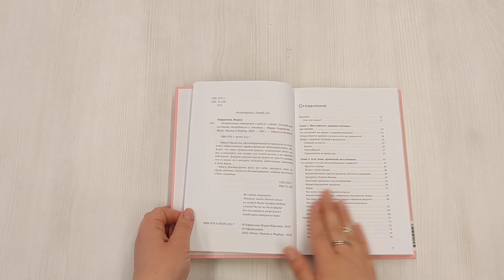Нетревожные отношения с едой (и с собой). Осознай свои истинные потребности в питании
Практичная книга с научно обоснованными рекомендациями, которая поможет снять тревожность с темы питания, наладить отношения с едой, приобрести здоровые пищевые привычки и составить рацион, подходящий лично для вас. То, что мы едим, напрямую влияет на наше здоровье и внешний вид. Но как постоянно питаться правильно, а не пытаться срочно худеть к пляжному сезону? И как разобраться в противоречивой информации о полезной еде? — Насколько сбалансировано мое питание? — Каковы плюсы и минусы строгих диет? — Можно ли есть сладкое? — Обязательно ли правильное питание должно быть дорогим? Мария Кардакова — дипломированный нутрициолог и специалист общественного здравоохранения Великобритании. В этой книге она делится научно обоснованными рекомендациями, которые помогут составить разнообразный и недорогой рацион, подходящий лично вам, и перестать тревожиться о питании. А практические задания в каждой главе помогут вам закрепить здоровые пищевые привычки. Вы познакомитесь с рекомендациями ведущих мировых организаций по питанию и оцените, где "находитесь" в настоящий момент. Разберетесь в плюсах и минусах самых известных диет и систем питания (кетодиета, вегетарианство и веганство, интуитивное питание, палеодиета и т.д.) и поймете, какие их принципы реально работают и помогут вам изменить питание и свою жизнь. Почему мы решили издать эту книгу: Осознанный подход к питанию. Рекомендации, основанные на последних научных исследованиях. Бережное и поддерживающее отношение автора к читателям. Практичность: это не столько теория, сколько рабочая тетрадь — знания осваиваются и закрепляются прямо в процессе чтения. Ответы на спорные и вызывающие беспокойство вопросы о еде. Для кого книга: Книга рекомендуется всем, кто хочет наладить свою систему питания, питаться сбалансировано, хорошо выглядеть и быть здоровым.